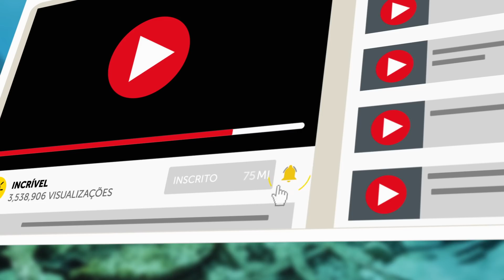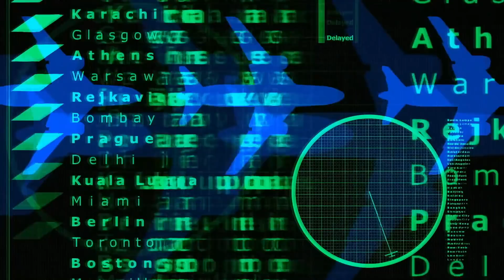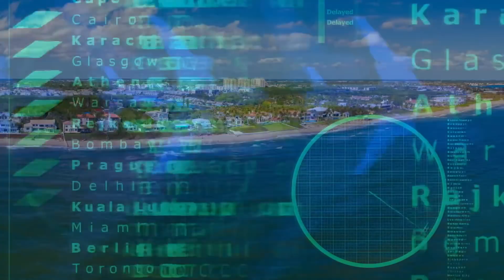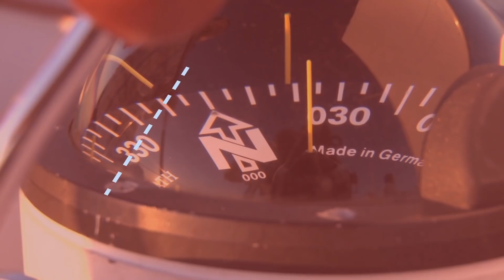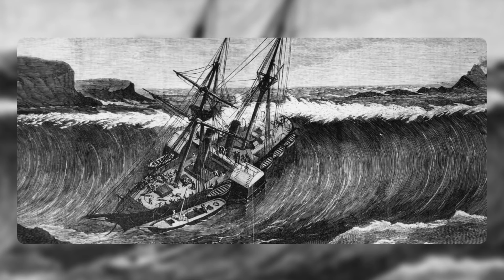Nova teoria sobre o Triângulo das Bermudas explica por que os navios desaparecem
O Triângulo das Bermudas é um dos maiores mistérios do mundo. Esta região, com o formato de um triângulo, situa-se no Oceano Atlântico Norte entre Miami, Porto Rico e Bermuda. Mais de 150 aviões, navios de carga e embarcações menores encontraram o seu fim nessa área amaldiçoada. Mesmo com tecnologia moderna e sistemas de comunicação, as embarcações ainda continuam desaparecendo. A última descoberta pode lançar uma luz diferente sobre este eterno enigma.

MINUTAGENS:

O mais recente acidente 1:45

A teoria do gás metano 5:19

A teoria dos buracos de minhoca 5:51

A teoria das trombas d’água 6:06

Um buraco nas forças eletromagnéticas do planeta 6:34

A teoria do erro humano 6:55

A teoria alienígena 7:21

Vagalhões 8:07

Buracos no mar 10:12

RESUMO:

- O acidente mais recente foi também o pior dos últimos 30 anos e aconteceu em 1 de outubro de 2015. Naquele dia, o enorme cargueiro SS El Faro desapareceu na área do Triângulo das Bermudas. A busca continuou por semanas, e SS El Faro foi finalmente descoberto. Foi posicionado na vertical e em uma peça a uma profundidade de 4.500, no Atlântico. O grupo de busca não encontrou vestígios da tripulação.

- Alguns pesquisadores acreditam que os navios e aviões caem e desaparecem na área devido ao gás metano. E de fato tem sido provado que existem enormes reservas desse gás em algumas áreas no fundo do oceano. Portanto, quando o gás é liberado na água, o processo pode afundar os navios e fazer com que os aviões caiam.

- A teoria dos buracos de minhoca é preferida por aqueles que amam ficção científica. Em suma, um buraco de minhoca é um atalho de espaço-tempo. Embora a existência de buracos de minhoca ainda não tenha sido provada, isso não impede que algumas pessoas acreditem que esse fenômeno é a causa dos desaparecimentos no Triângulo das Bermudas.

- Acredita-se que as Trombas d’água (ou tornados no mar) tenham sido vistas no Triângulo das Bermudas. Esse fenômeno climático suga a água a muitos metros de altura. Potencialmente, isso pode fazer um navio desaparecer com grande facilidade.

- Existem relatos de que as bússolas não funcionam muito bem no Triângulo das Bermudas. Esse é um dos poucos lugares da Terra onde as bússolas têm problemas em apontar para o norte. Isso pode fazer com que navegadores e pilotos saiam do seu curso.

 - A teoria do erro humano parece bastante decepcionante para aqueles que amam mistérios! No entanto, algumas pessoas têm certeza de que todas os acidentes e desaparecimentos no Triângulo das Bermudas acontecem devido à erros humanos. Há muitas ilhas confusas que são difíceis de distinguir uma da outra, bem como condições climáticas difíceis.

- Nenhum mistério pode existir sem uma explicação de interferência alienígena. É muito conveniente culpar as forças extraterrestres por desaparecimentos. Porém, por que os alienígenas escolheriam exatamente essa área para sua abduções, ainda é desconhecido.

- As descobertas mais recentes dos cientistas permitem afirmar que o mistério do Triângulo das Bermudas foi finalmente resolvido. Os culpados são enormes monstros marinhos! Mas quando dizemos "monstros", não queremos dizer criaturas vivas. São vagalhões enormes que acreditava-se que fossem apenas mito. Vagalhões são aterrorizantes e anormais. São enormes paredes de água que se movem pelo oceano. Podem ter uma força de 96.875 quilogramas por metro quadrado. Para comparar, uma onda média de 12 m tem uma força de apenas 5.381 quilogramas por metro quadrado.

5-Minute Crafts Youtube: goo.gl/0f2h9p